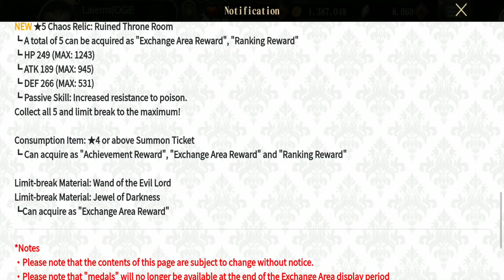OVERLORD MASS FOR THE DEAD [GL] || [Próximos Personajes 5 Estrellas Parte 1] Y Algo Mas....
Empezamos bien.